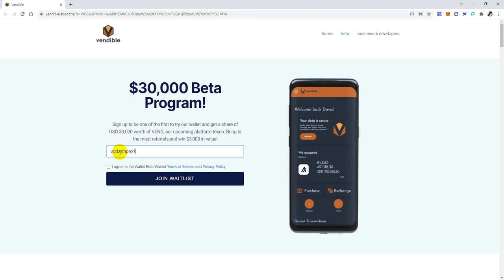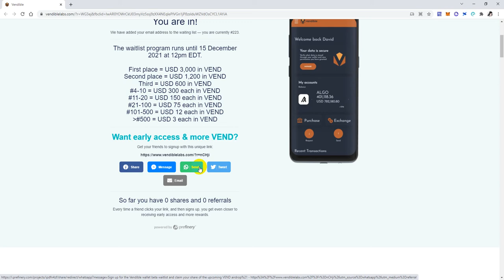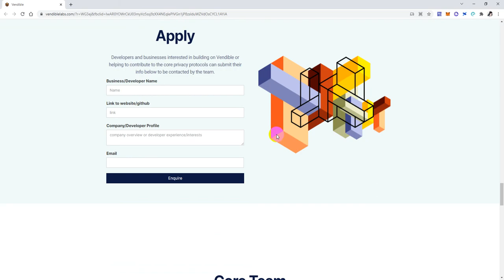Airdrop Vendiblelabs Nhận Miễn Phí Lên Tới 3,000 USD VEND Dự Án Mạng ALGO